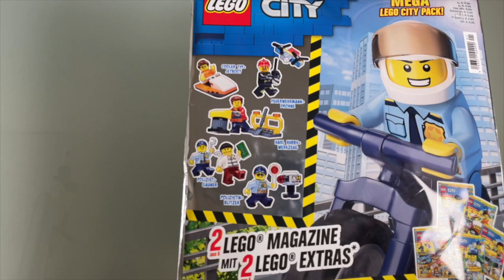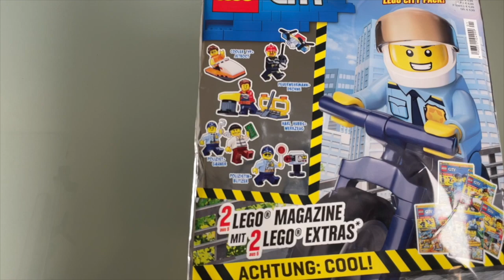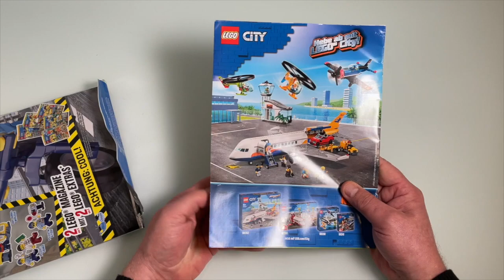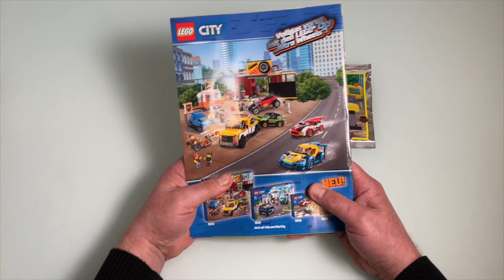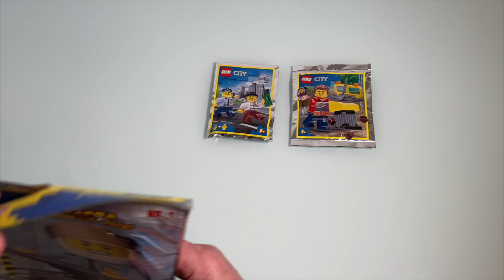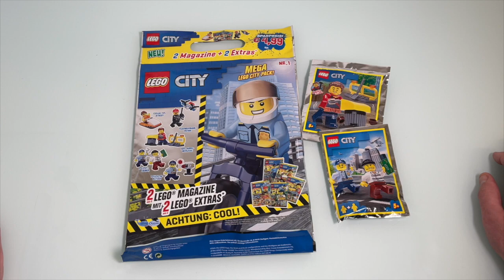NEUE Lego City Mega City Pack Wundertüten auspacken